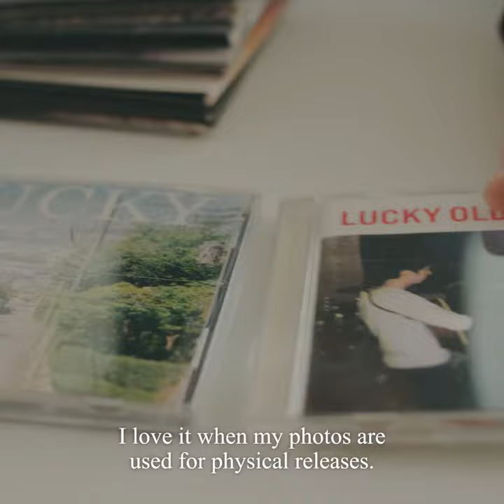MUSIC 木村和平 KAZUHEI KIMURA | POST-FAKE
no.045のアーティストは木村和平。

木村和平
1993年、福島県生まれ。第19回写真1_WALL審査員奨励賞を受賞（姫野希美選）。ファッション・映画・音楽など幅広いジャンルで活躍する。現在、自身が抱えている「不思議の国のアリス症候群」の感覚を作品として残そうと実験を繰り返している。

KAZUHEI KIMURA
Born in 1993 in Fukushima Prefecture. He received the 19th Photography 1_WALL Jury Encouragement Award (selected by Nozomi Himeno). He is active in a wide range of genres including fashion, film, and music. Currently, he is experimenting with the "Alice in Wonderland Syndrome" sensation that he has, in an attempt to preserve it in his work.